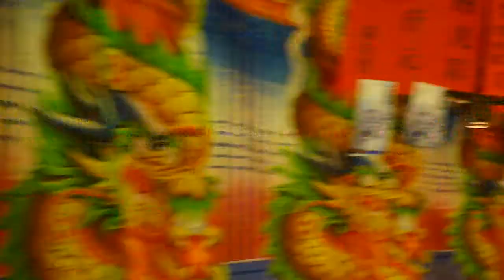98.08.20. 新櫻鳳~殺手 (台語歌曲~恰想也是你一人)